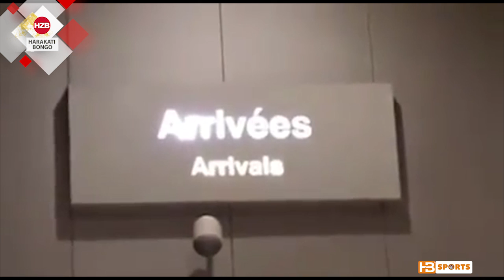Zana Coulibaly alivyotua Airport Congo kujiunga na As vita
Zana_ajiunga_na As vita_